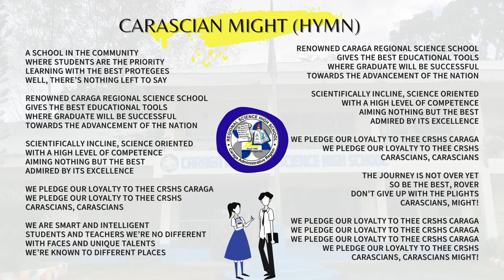Carascian Might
CRSHS Hymn